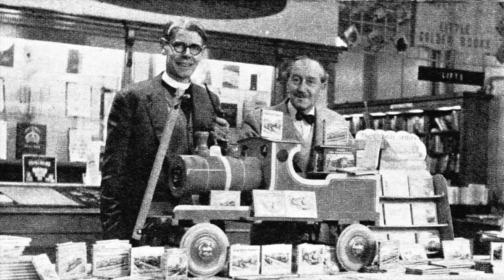Percy the Small Engine - Behind the Railway Series (Read desc.)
Hi folks. This next episode of BtRS looks at C. Reginald Dalby's last foray as illustrator in Percy the Small Engine.

Heads up: I'm planning to do some other projects for the channel, so this series will be done on a less-regular basis from now on, say if I need a video for another two-week window. Until then, thanks for the views, and Good Day!